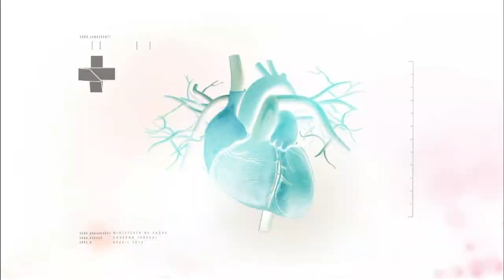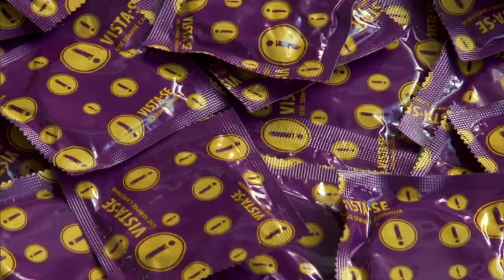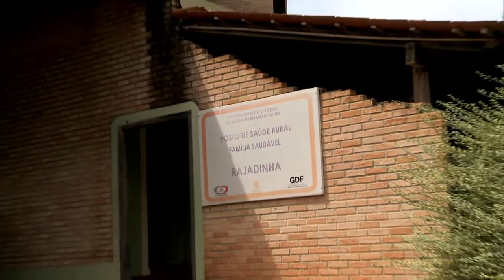Boletim da Saúde - 20 de fevereiro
BOLETIM DA SAÚDE - 20.02.15: Pesquisa Nacional de Saúde aponta que mais de 10% dos brasileiros consomem álcool de maneira abusiva. A cada 4 motoristas, 1 dirige sob influência do álcool. Para estimular a prevenção de Aids e DSTs, o Ministério da Saúde disponibilizou 70 milhões de preservativos em 34 aeroportos brasileiros. Programa Melhor em Casa leva atendimento domiciliar para pessoas com necessidade motora e idosos em 22 estados. Acompanhe as novidades do Ministério da Saúde pela página